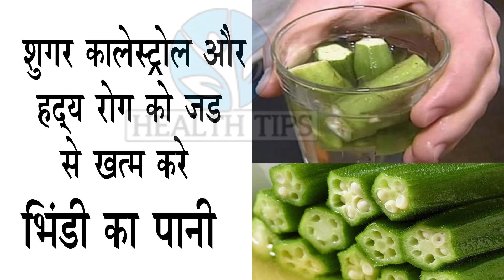भिंडी का पानी - शुगर , कोलेस्ट्रॉल और हदय रोग को जड़ से खत्म करे